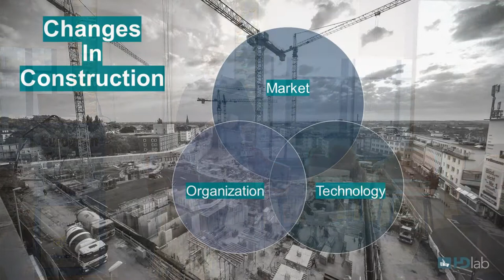Niels Falk discusses the 3 main areas changing in construction